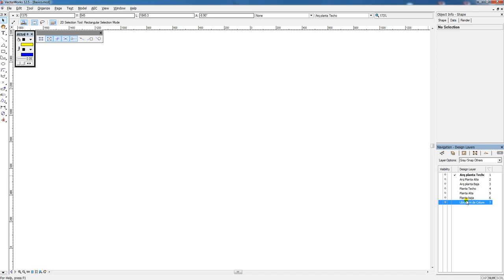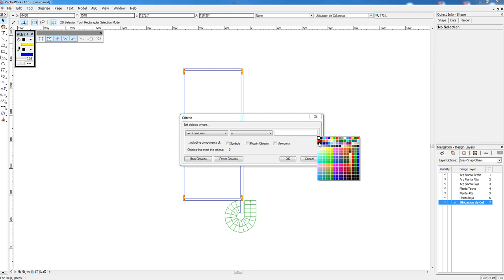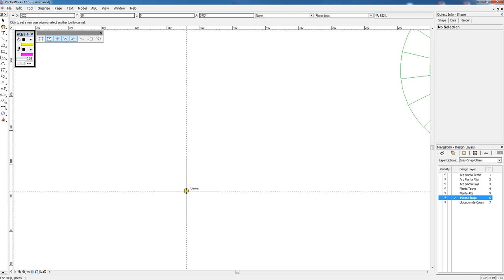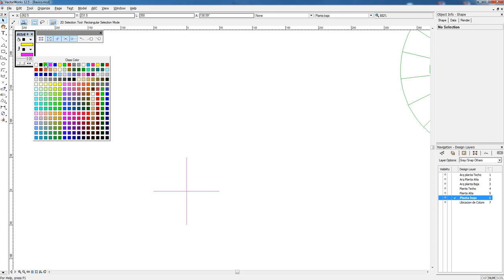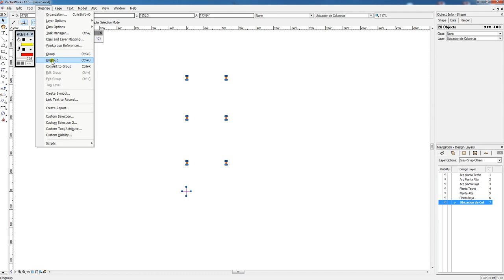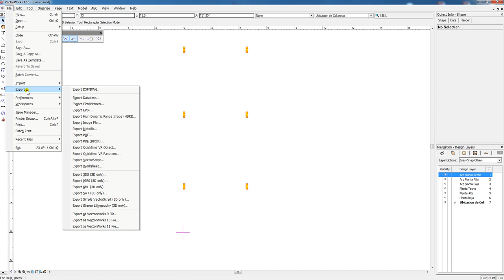03 Preparacion Planos para Cypecad